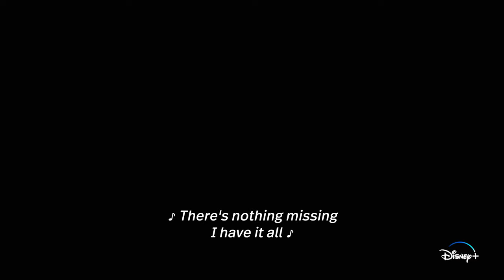L-POP | Official Trailer | Disney+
LPOP, an Original series, is now streaming on DisneyPlus.